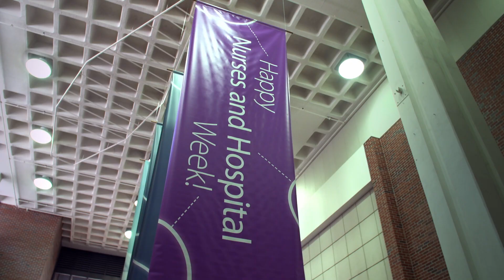National Nurses Week 2019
Happy National Nurses Week to all our UF Health nurses! In recognition of their dedication and hard work, UF Health Shands Arts in Medicine musicians and visual artists celebrated with visitors, staff, faculty and students.